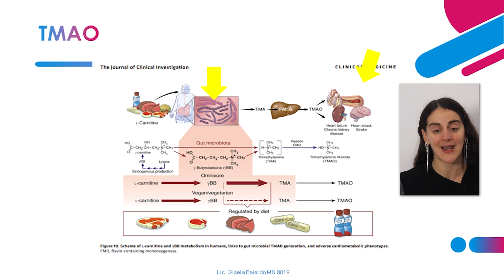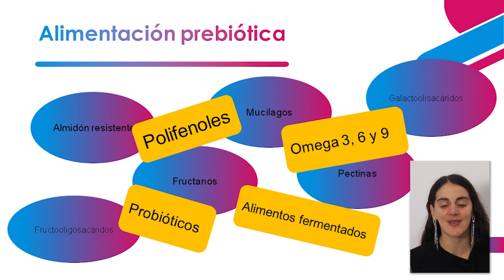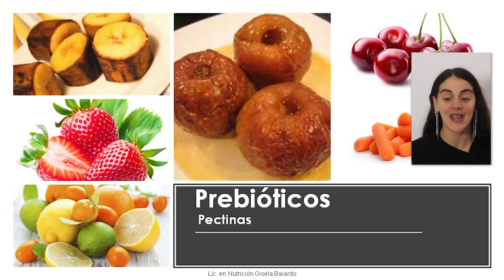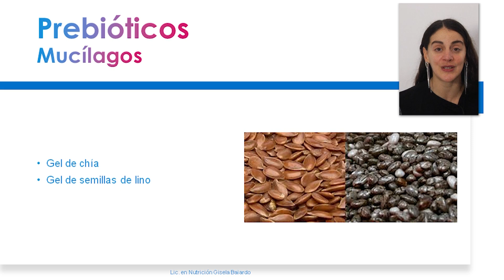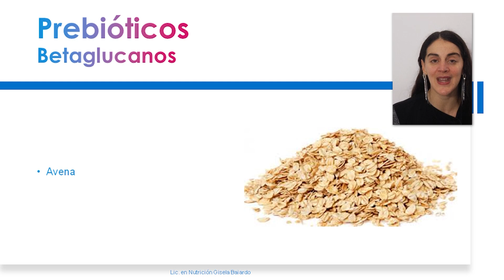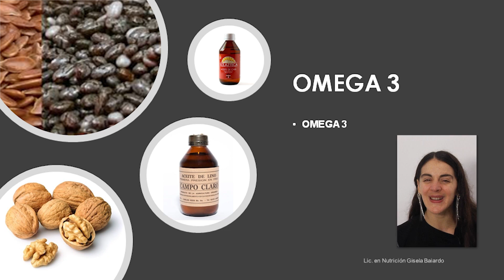5- Microbiota y dieta. Estudios (continuación) - Prebióticos | Alimentación y Microbiota intestinal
Presentación del Módulo Alimentación y Microbiota intestinal por la Lic. Gisela Baiardo

Accede a formación de calidad en nutrición. Explora nuestros cursos e inscríbete.